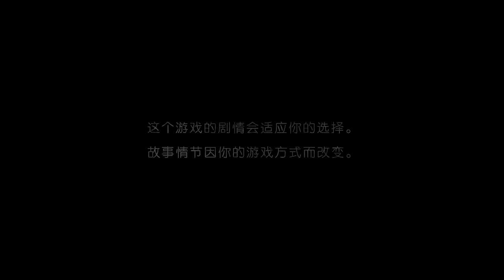江小Mの恐怖遊戲實況【The Walking Dead CP3#08 】：歡迎來到大本營。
●如看不清楚字幕，建議調整720p 然後放大全螢幕看喔，效果也會更佳^_^●
終於把紀錄重新玩到第三章了...

第二章真是OH MY GOD.

讓我知道有什麼可以改進的地方，以增加我繼續拍片及分享的動力喔^^

有什麼好推薦的實況影片也請大家可以分享給我~
(不過恐怖遊戲的話我可能要斟酌斟酌. XDDDD)↓↓